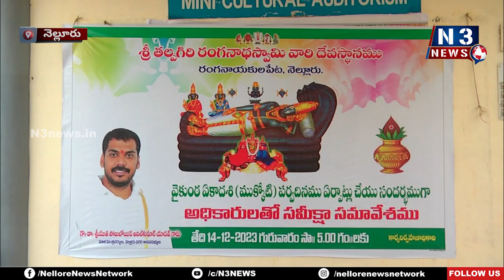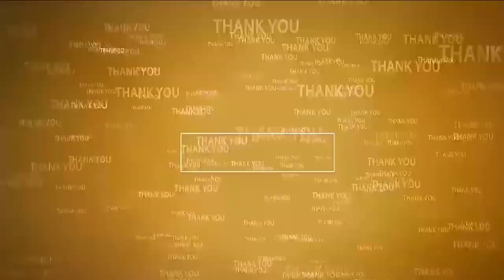23న ముక్కోటి ఏకాద‌శి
- అధికారులంద‌రూ స‌మ‌న్వ‌యంతో ప‌ని చేయాలి
- మాజీ మంత్రి, న‌గ‌ర ఎమ్మెల్యే అనిల్ కుమార్ యాద‌వ్‌
- నెల్లూరు రంగ‌నాథ‌స్వామి ఆల‌యంలో వైకుంఠ ఏకాద‌శి ఆహ్వాన‌ప‌త్రిక క‌ర‌ప‌త్రాల ఆవిష్క‌ర‌ణ